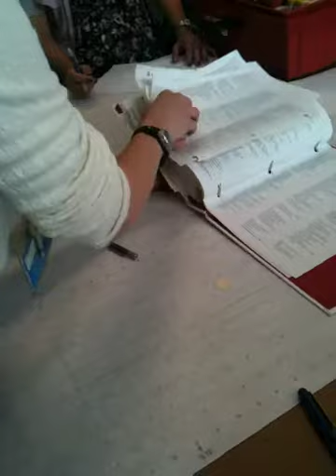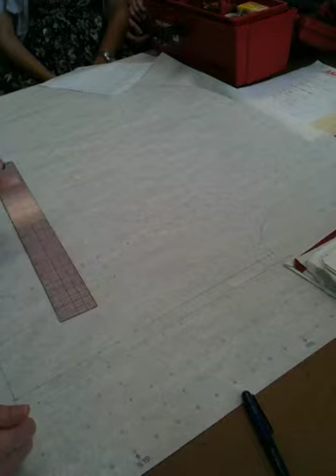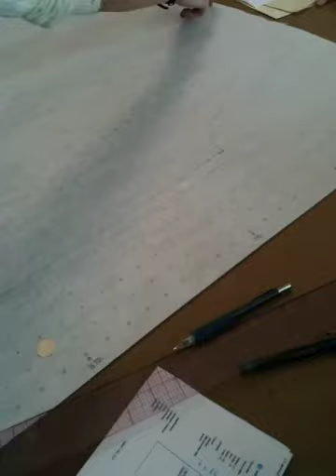Button, Button Holes